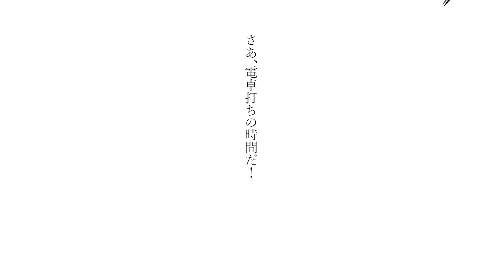vol.74【お家で作ろう！】京にんじんのキャロットラペ 〜西洋人参との違い～ How to make Homemade Carotte rapees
京都は大原で美味しそうな京にんじん(金時人参)
を仕入れました。
安く手に入ったので西洋人参とは違う
キャロットラペを作りました。
京にんじんは, 西洋人参と比べ色が赤く独特の甘み
があり青臭くなく, 人参嫌いなお子様でも美味しく
いただけます。
よくおせち料理が出る冬の時期が旬です。
11月～3月がよく出回る時期です。

■包丁
GLOBAL  日本製
三徳（16cm）3点セット
グリップと刃が一体化していて扱いやすい！

■トング
OXO(オクソー)ロック付きトング
グリップには滑り止めがあり耐熱温度200℃
と高く万能です。

■ゴムベラ
ViV ヘラ シリコン スパチュラ ダークレッド
赤いゴムベラは耐熱性に優れています。

保存食なので3～4日間は日持ちします。
また, 同じマリネ液で西洋人参も楽しめますので、
ぜひ比べてみてください。
前菜にも付け合わせにも、
そしてサンドウィッチの具材にもマッチしますよ！
今回の作り手は夫ヒスイです！👨‍🍳

『保存食ライフ』について😊😋
自家製ドレッシングなどの保存食ライフは、
ヒスイ夫婦の食生活での理想のカタチです。
沢山保存食のレシピを公開しておりますので、
他の動画もご覧いただければ幸いです。

◾️京にんじんのキャロットラぺ レシピ
・京にんじん (金時人参)‥‥  2本 (可食部分で360g）
・ローストアーモンド  ‥‥ 10g

・塩 ‥‥京にんじんの1％ + 少々
・ホワイトペッパー ‥‥ 少々
・オレンジジュース ‥‥ 大さじ３
・お酢 ‥‥大さじ２
・はちみつ ‥‥大さじ0.5
・エキストラバージンオリーブオイル ‥‥  大さじ3

・イタリアンパセリ ‥‥ひとつまみ

◾️KyotoCarotte Rapees Recipe
・ Kyo carrot  ‥‥ 2 bottles (360g in edible part)
    (Kintoki carrot)
・ Raisin  ‥‥  50g
・ Roasted almond  ‥‥  10g

・ Salt  ‥‥   1% of Kyoto carrot + a little
・ White pepper  ‥‥   Slightly

・ Italian parsley   ‥‥   One pinch

ヒスイの『サラダ』レシピ

◾️Video Chapters
0:00  『京にんじんのキャロットラペ』は
            こんなレシピ
0:57　京にんじんのカット方法
3:59　カットした京にんじんを計量したら‥
4:40　マリネ液の作り方
6:37　京にんじんにマリネ液を漬け込み
7:56　キャロットラペ盛り付け
9:10  『京にんじんのキャロットラペ』は一体
            いくらで作れるの？